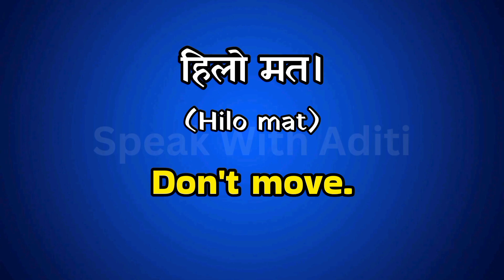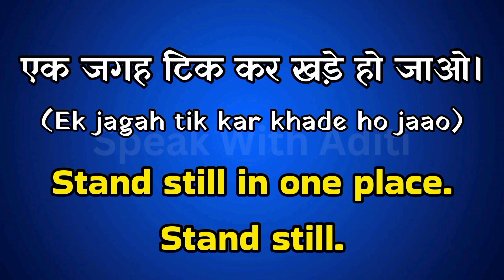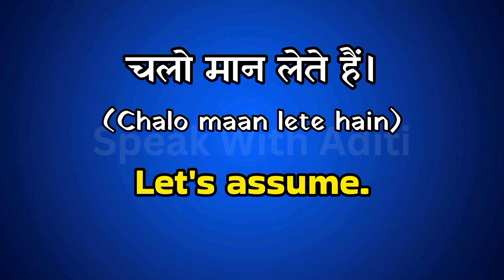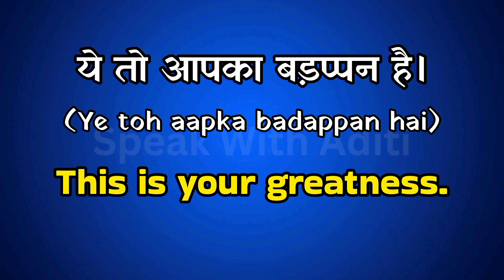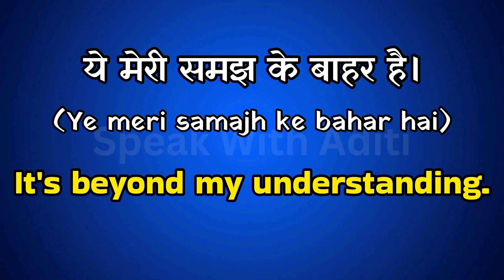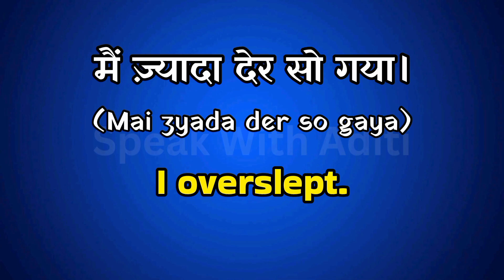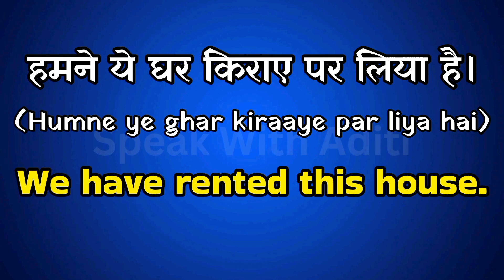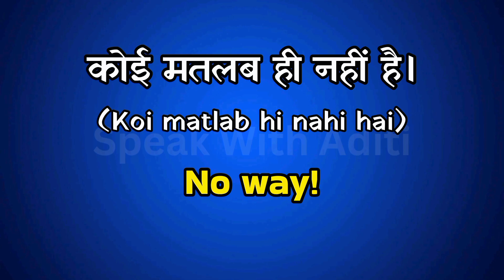51 छोटे-छोटे English Sentences🤩 | Daily Use English Sentences | English Speaking | Spoken English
51 छोटे-छोटे English Sentences🤩 | Daily Use English Sentences | English Speaking | Spoken English

Iss video mei hum seekhenge aur practice karenge 51 chhote-chhote roj bole jane wale English Sentences ki. Mujhe ummeed hai ki ye video aapko bahut pasand aayegi.

Your queries-

how to improve english speaking skills in a week,
how much time it takes to learn english fluently,
how i become fluent in english,
how to speak english without thinking,
my english learning journey,
free english speaking course,
my learning,
my english learning experience,
my english learning experience essay,
english conversation practice,
english speaking,
how to become fluent in english very
quickly,
how to become fluent in english in 6
months,
how to become fluent in english writing,
confidently,
how to speak english fluently and
confidently in tamil,
how to speak english app,
speaking english app,
speaking english vide0,
tense,
english rhymes,
How to become fluent english,